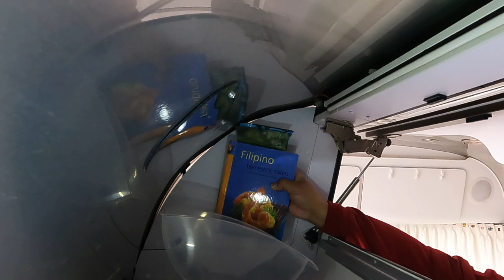Upper Cabinet Separation in the Globetrotter Airstream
Episode 151 - Upper Cabinet Separation in the Globetrotter Airstream

Music, You Tube: “Snowy Peaks Pt 1" by Chris Hagen